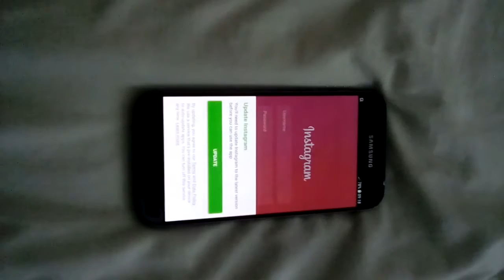Samsung galaxy S7 issues. FAO - Music Magpie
Recording 3 - shows frozen screen and restarted issue.

Taken this morning 09/03/2020 - sent back to yourselves this afternoon.